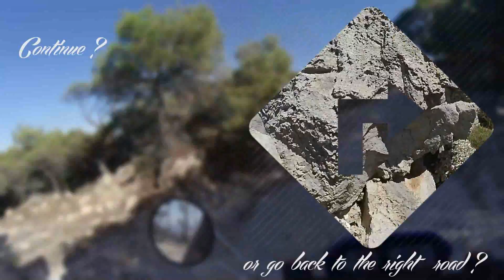Yamaha DT rocky road drive - Kos 6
I love two wheelers , all from bicycles to motorcycles.

I will post some of my rides over here, hope it will be enjoyable to watch.